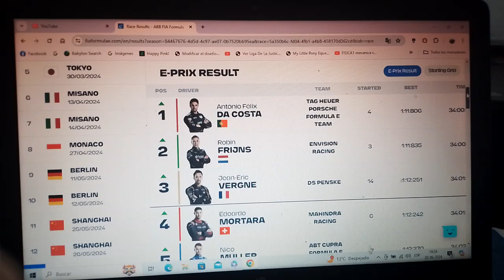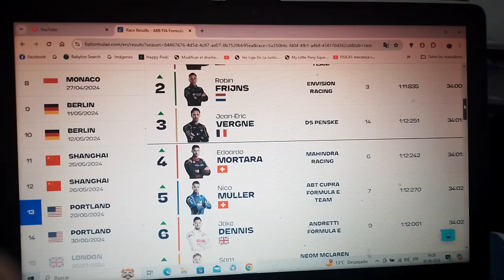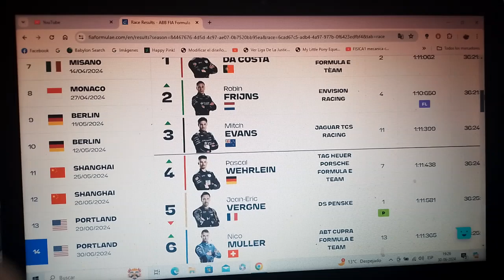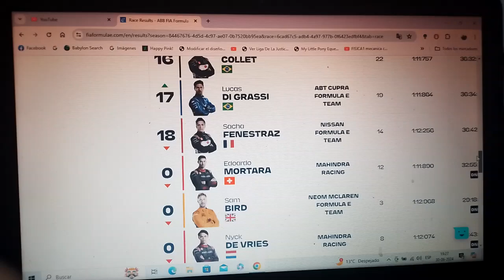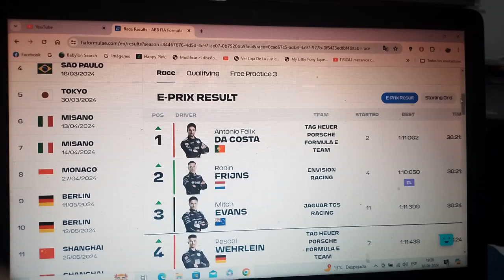Resumen carreras 1 y 2 Eprinx de Portland 2023/24 de Fórmula E